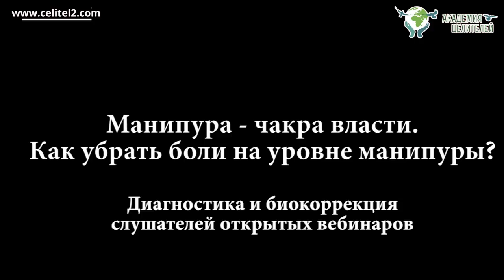Как убрать боли в животе. Манипура. Практика биокоррекции. Академия Целителей